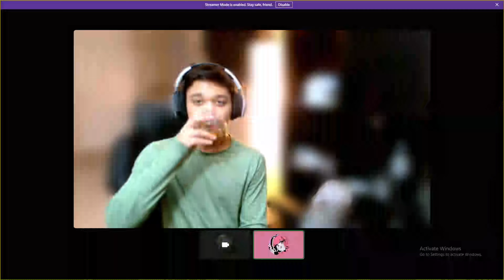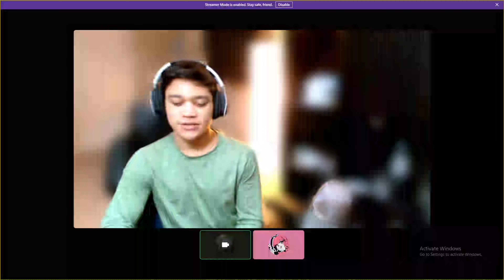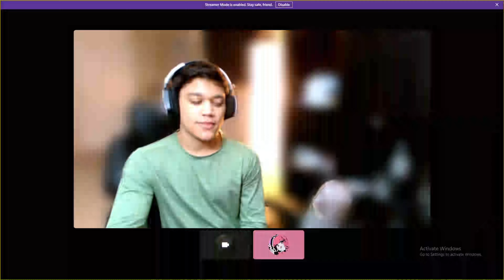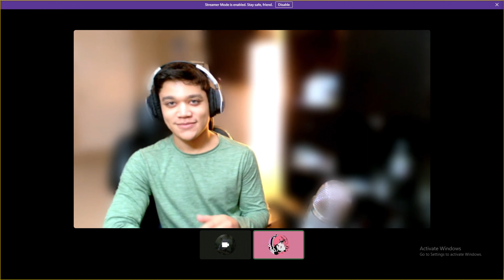What Happened To: ScareTheater? | FINALE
I was lucky enough to be given the opportunity to interview the one and only ScareTheater. I got to talk to him about his channel, what happened whilst he was gone and why he came back.